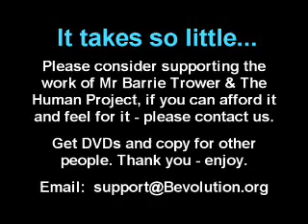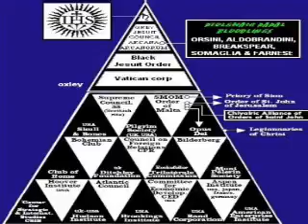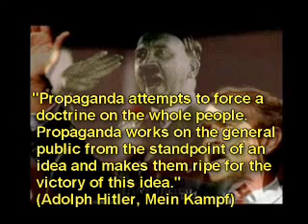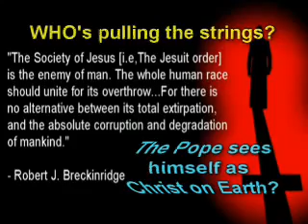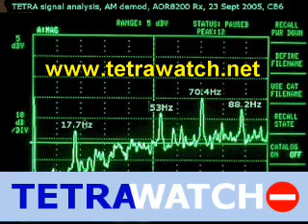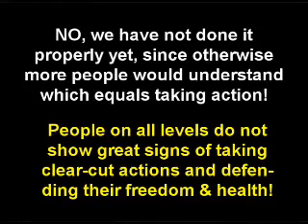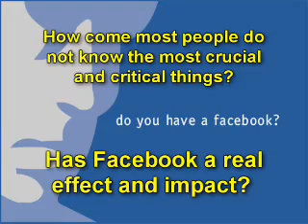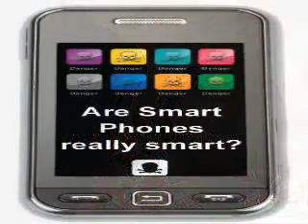Barrie Trower ( 6 of 10) Radiation Scientist and Expert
Documents and links are on Creatrix13 youtube channel